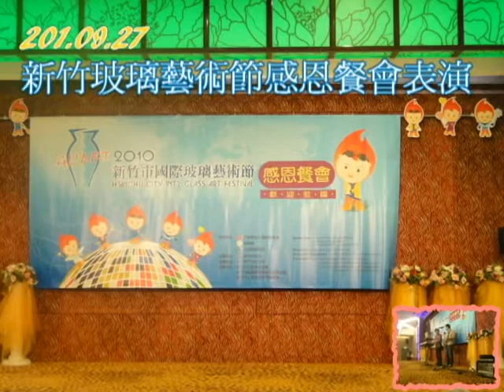2010.09.27 幸福走唱團 新竹玻璃藝術節感恩餐會